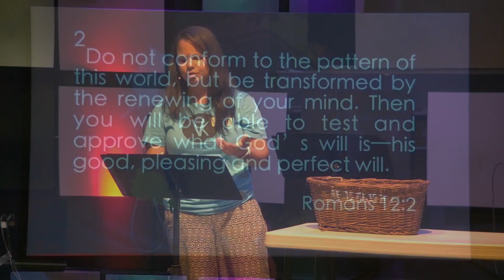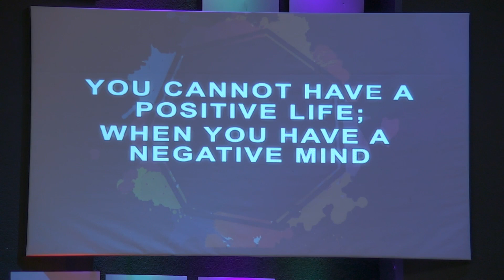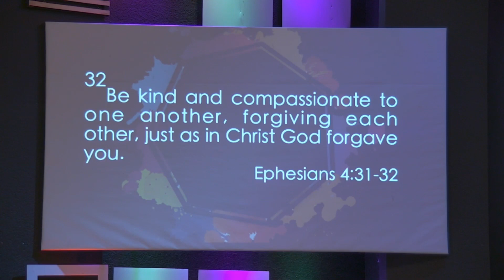New Life | Kiki | Victory Church